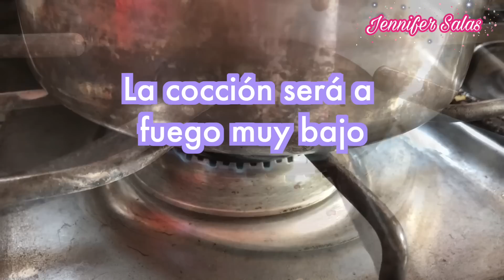Pastel de CHOCOLATE con 3 ingredientes (sin harina, sin huevo sin polvo para hornear) SIN HORNO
Hola a todos! 🙋🏼‍♀️Bienvenidos a Jennifer Salas Postres!
Me encanta hacer postres dulces y de vez en cuando algo salado. En mi canal encontrarás recetas de pasteles, panes, helados, gelatinas, tartas y mucho más! Bienvenido!! ♥️